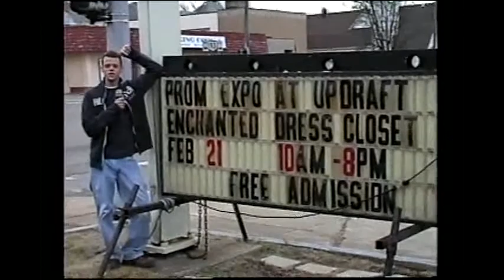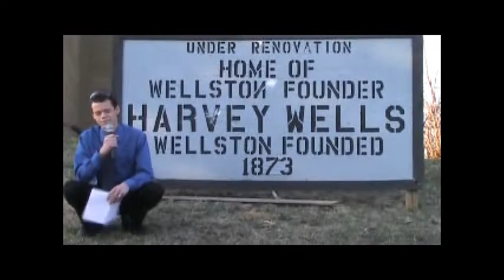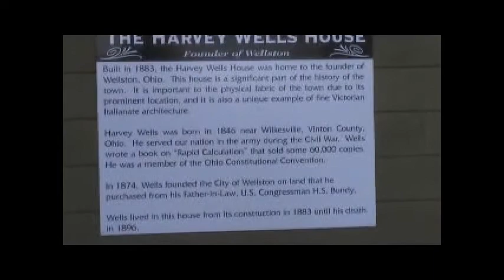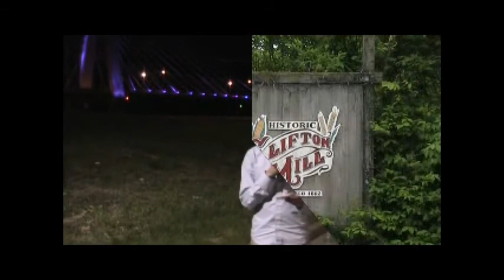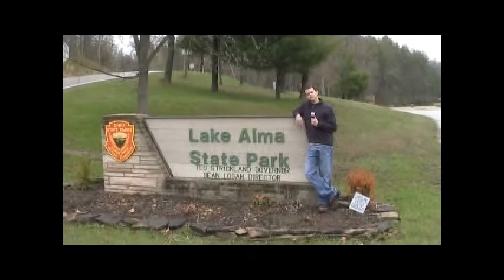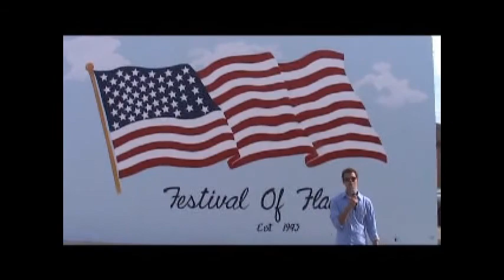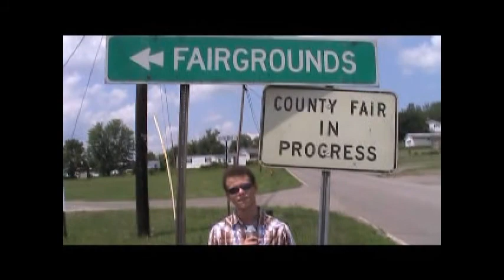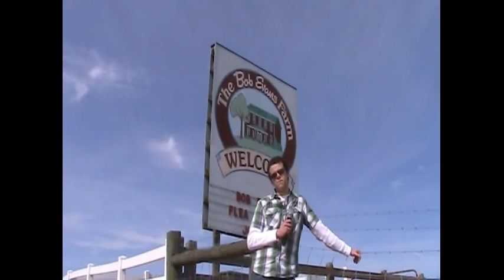Short clips of my videos in order!